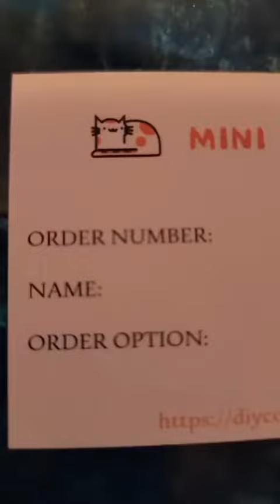A different place with wonderful charms!!!